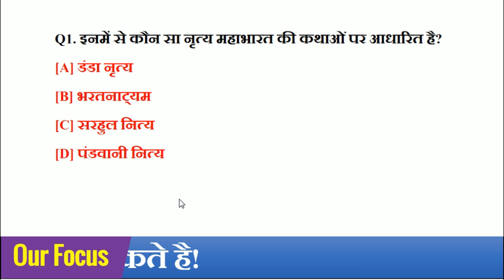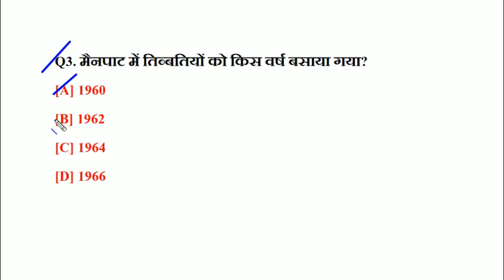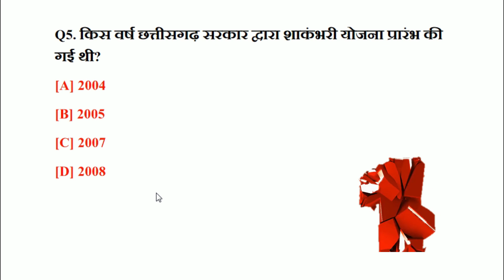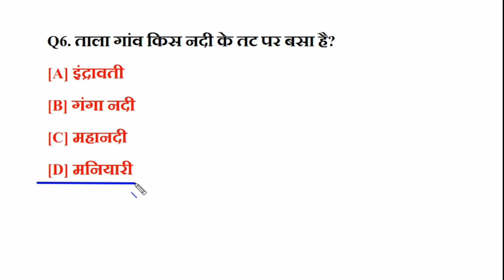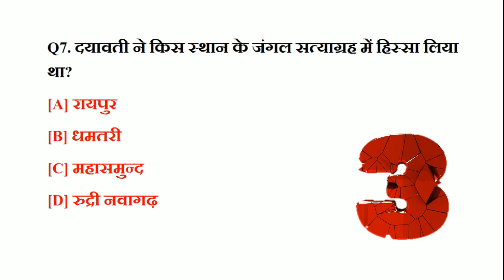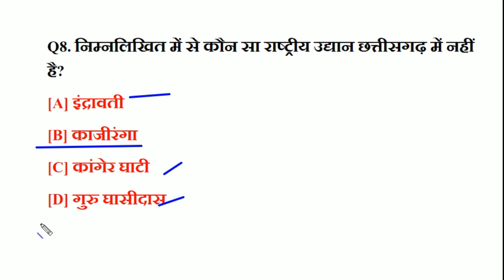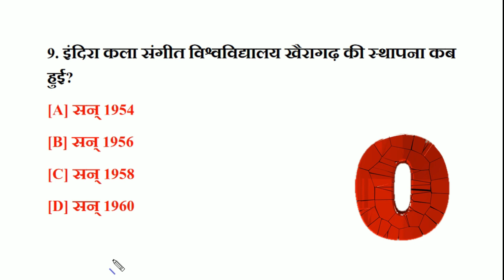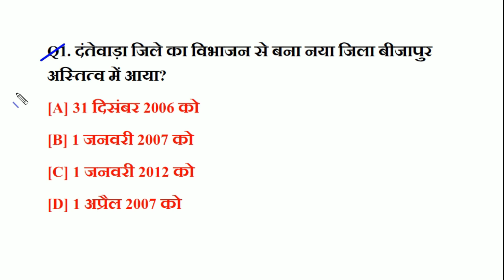Chhattisgarh Samanya Gyan 2021 || CG GK Questions And Answers Chhattisgarh General knowledge ॥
Dosto Aaj ki is video me maine Chhattisgarh samanya Gyan MCQ 2021| CG Gk in Hindi | CG GK Questions And Answers| | CG Psc,Vyapam | CG Vyapam Old Question  karaya hai jo aapke agami exam ke liye kafi faydemant hai ye video applogo ko  bahut pasand Aayegi.

Hello Friends
 I AM Shivam Dhuri from raipur(cg) our aap sabhi ka swagat hai hamare YouTube channel Windows classes me

150+Most Important छत्तीसगढ़ सामान्य ज्ञान जनजाति MCQ with extra facts के साथ

1..cg gk questions and answers
2.cg psc gk Question
3.CGPSC Gk
4.CGPSC Classes
5.CGPSC Pre 2021
6.cg gk in hindi
7.chhattisgarh samanya gyan 2021
8.cg gk important question
9.chhattisgarh general knowledge in hindi
10.chhattisgarh general knowledge
11.chhattisgarh samanya gyan
12.Chhattisgarh Samanya Gyan MCQ 2021
13.chhattisgarh general awareness
14.chhattisgarh gk
15.chhattisgarh general studies
16.CGPSC Paper  First
17.cg gk
18.cg samanya gyan
19.cg samanya gyan 2021
20.cg gk 2021
21. cg vyapam old question paper pdf
22. cg vyapam old question paper
23. cg vyapam old question paper and answer
24. cg vyapam jobs 2021
25. cg mandi nirikshak question paper
26. chhattisgarh mandi nirikshak question paper
27. cg mandi nirikshak question paper 2019
28. cg vyapam question paper in hindi
29. cg vyapam mandi inspector old question paper
30. cg mandi nirikshak previous year question paper
31. mandi nirikshak question paper
33. mandi nirikshak cg vyapam 2021
34. cg mandi nirikshak question paper
35. mandi nirikshak previous year question paper